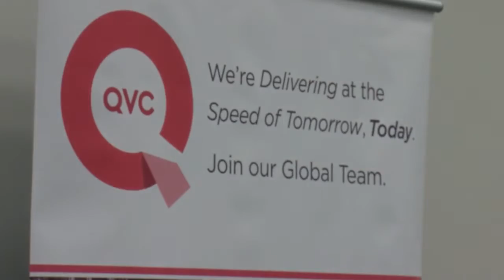PCC holds annual part-time job fair